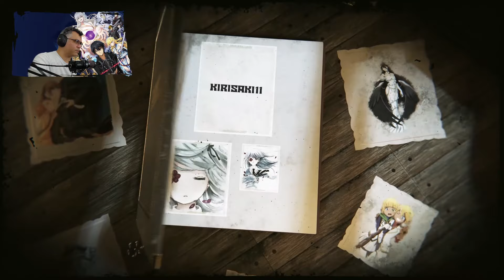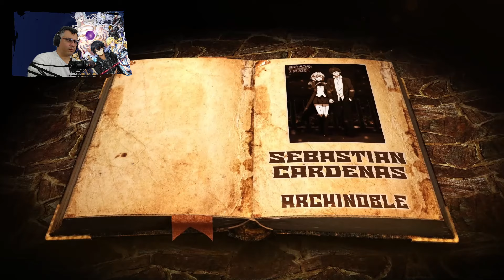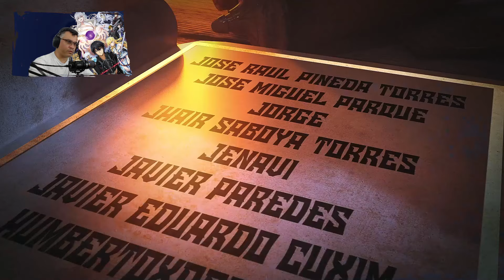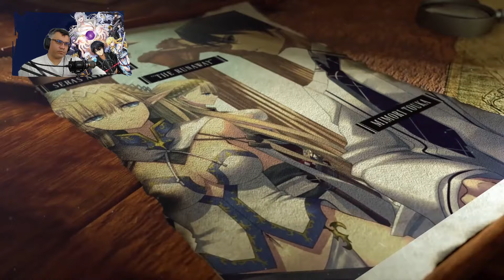Esto Ofreció el Emperador por la Ayuda del Clan Kurosaga / V.09 - C.01-3 / Isekai del Vengador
📋 Menú del Video:

⏲ 00:00 Introducción
⏲ 00:42 A lo que Vinieron xD